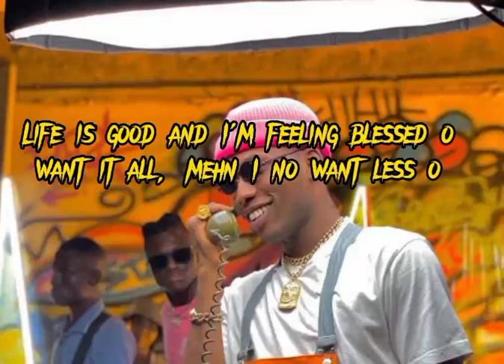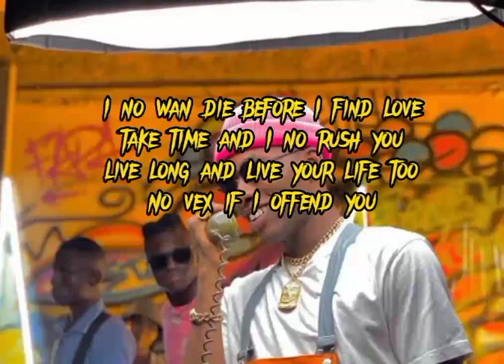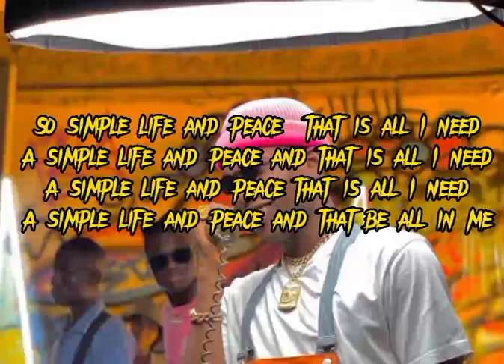victor AD Africa's best